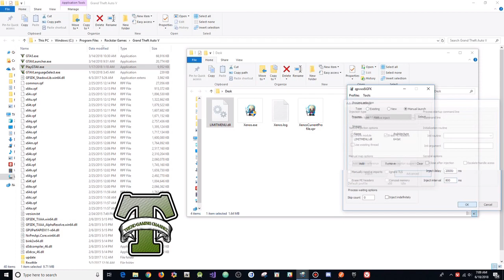GTA 5 Online 1.43 Limit Menu w/ Stealth Money + Hacks(FREE DOWNLOAD)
[DOWNLOADS]

STEAM VERSION && SOCIAL CLUB VERSION:
**Mod Menu:

[CREATOR: ]

Controls:
* = OPEN

[MUSIC]